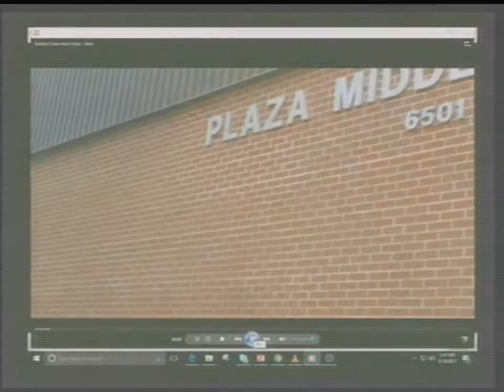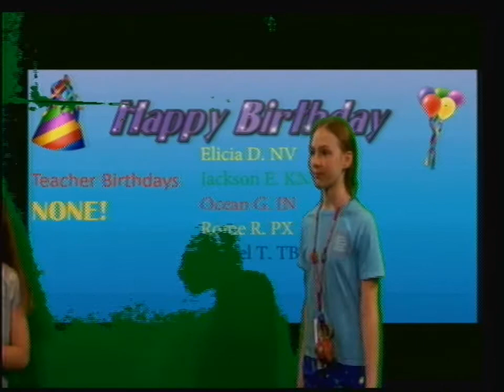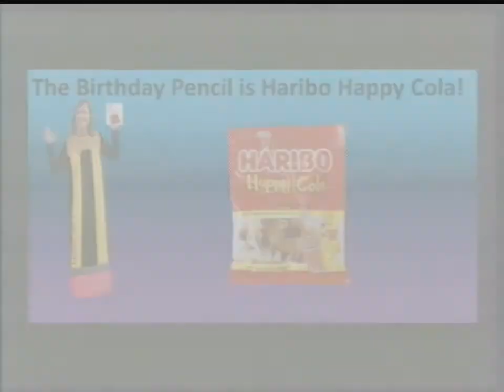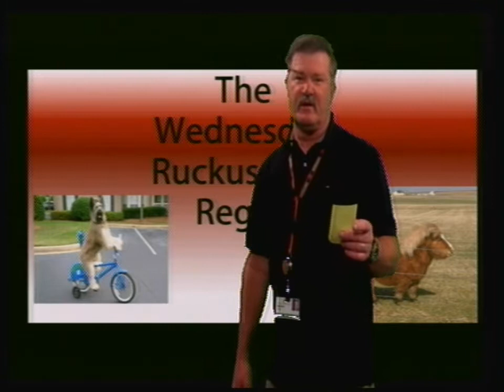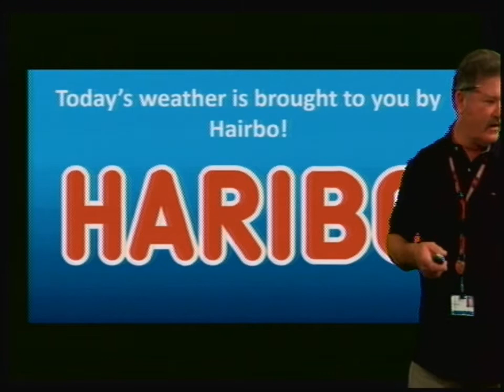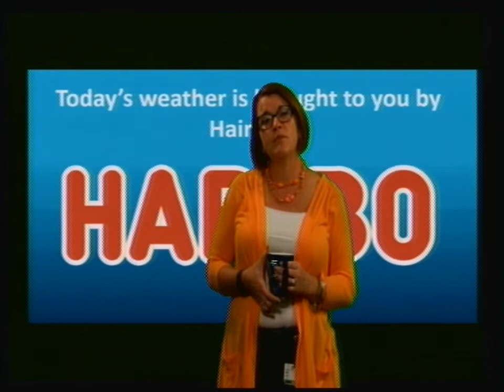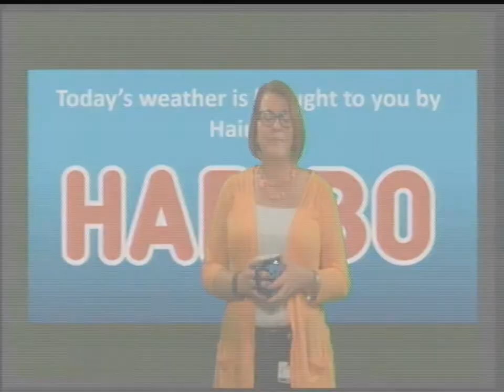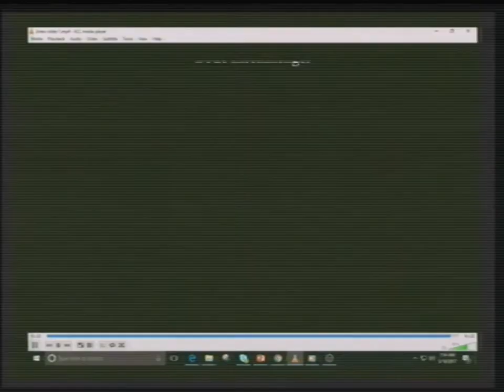Plaza Broadcast May 10, 2016-2017